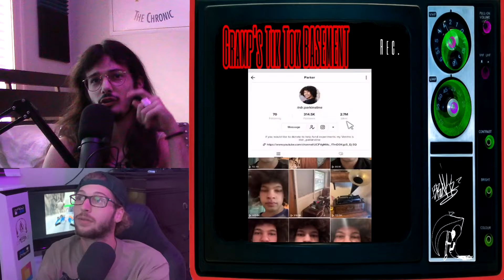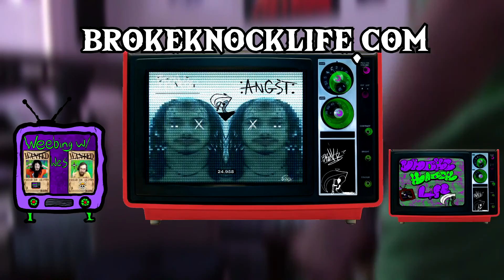Parkinstine & Evil Demons: Broke Knock Life 24 BURPTASTIC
Broke and the Cap'n discuss a variety of topics from:
-Gramps Tik Tok Basement Extravaganza Spotlight: Dr. Parkinstine MASTER OF ELECTRICITY
-Mandalorian Fiending
-Xbox Series X scavenger hunt
-TV Evangelist Evil Demon Freak out

Nicholas Kirsch Account Exec. @ Goosehead Insurance

Art:
@seha.sari (instagram)